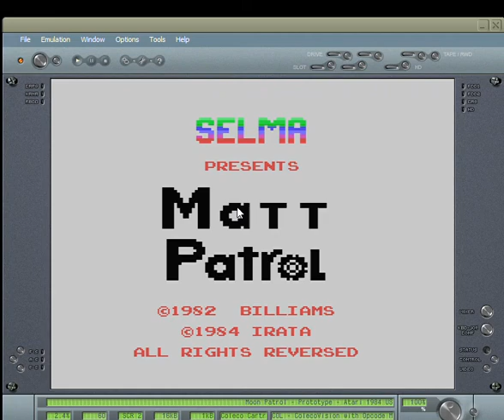Moon Patrol: Champion Course (Colecovision Emulated)